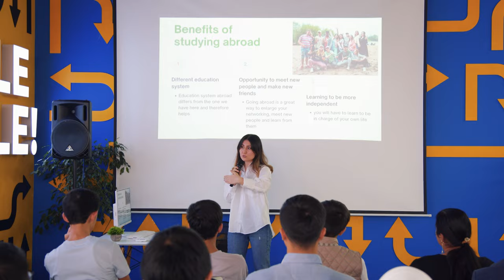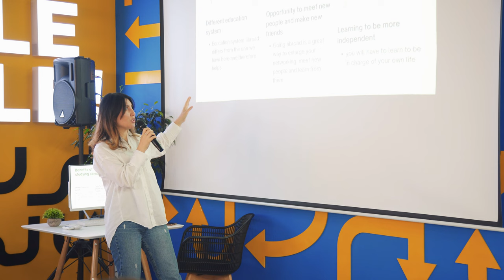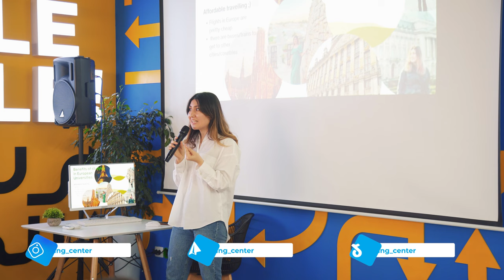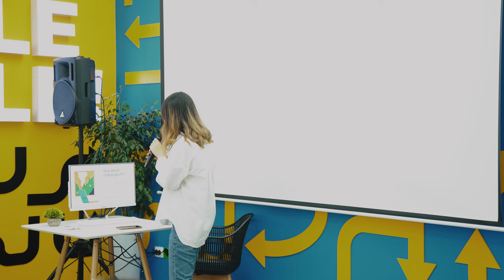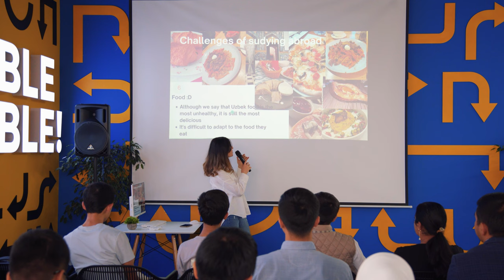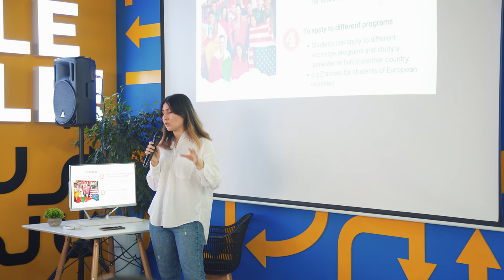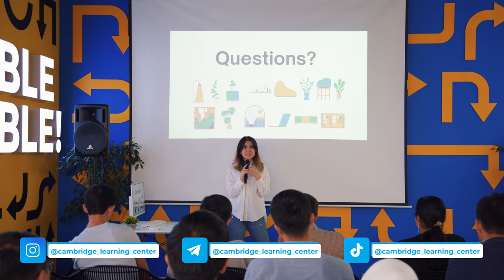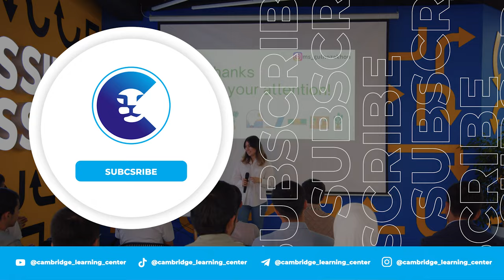STUDENT LIFE IN EUROPE | Ms.Gulnozakhon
Yevropada student hayoti qanday?

Ko'pchilik chet elda o'qishni xohlaydi-yu, lekin u yerdagi student hayoti va yashash tarzi haqida ko'p narsa bilmaydi. "Cambridge" o'quv markazida esa aynan shu mavzuda trening bo'lib o'tgan edi.

"Cambridge" o'quv markazida 3 yil o'qituvchi bo'lib ishlagan, IELTS 8.5 ballga va ingliz tilini o'qitish bo'yicha 8 yillik tajribaga ega xalqaro o'qituvchi Ms.Gulnozakhon tomonidan olib borilgan "Student life in Europe. The importance of getting IELTS to get scholarship" mavzusidagi ushbu trening sizlarga ham foydali bo'lishi aniq.